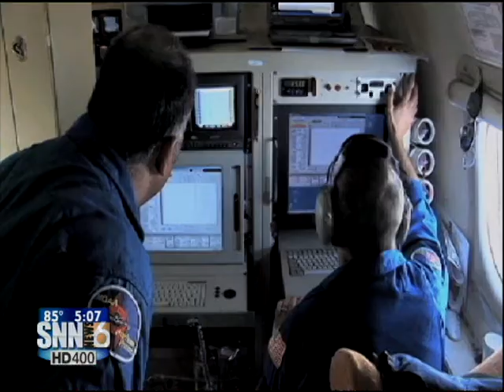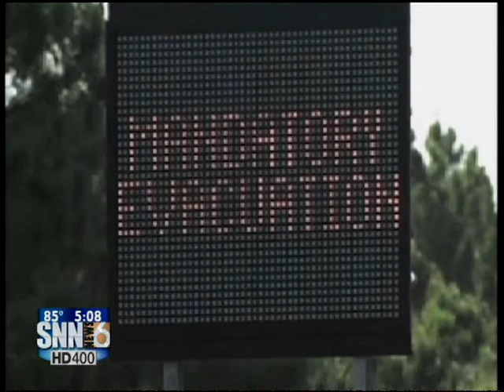SNN6: HURRICANE SEASON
The 2012 hurricane season is here.  SNN Chief Meteorologist Justin Mosely has just returned from the National Hurricane Center in Miami.